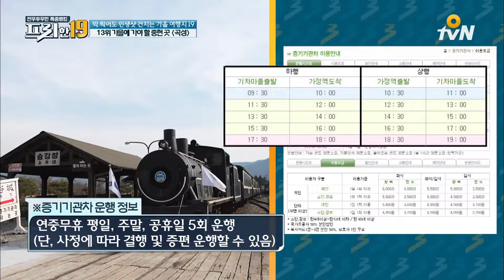free19 곡성여행말고 뭣이 중헌디!? 진짜 ′곡성′을 소개합니다! 161017 EP.24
[프리한 19]
매주 월요일 오후 4시/밤 12시 15분 O tvN 방송